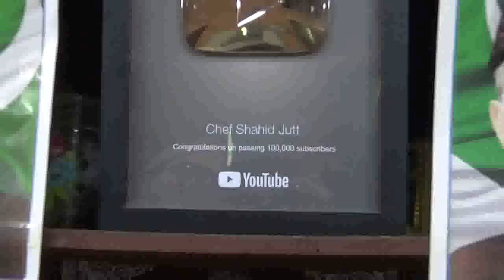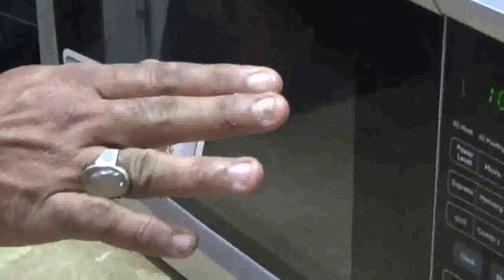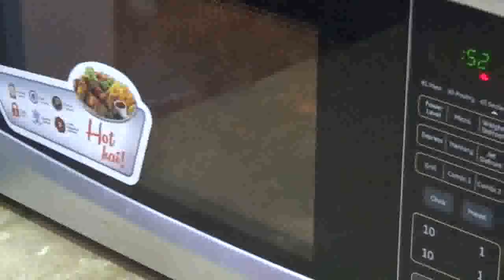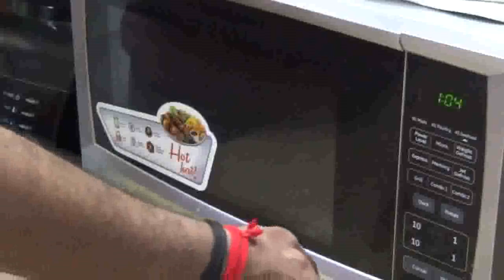Cheese Malai Boti With Sauce ( King Chef Shahid Jutt G.A Pakistan)